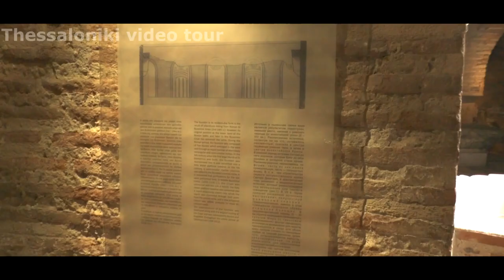Η Κρύπτη του Αγίου Δημητρίου -The Crypt of Agios Demetrios/ Thessaloniki"s Catacombs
The Catacombs of the Cathedral of St. Demetrios the Myrrhgiver in Thessaloniki //Agios Dimitrios is the most important church of Thessaloniki / Crypt of Agios Demetrios. Η είσοδος στην Κρύπτη θα σας προσφέρει μια μοναδική εμπειρία. Ρωμαϊκά, Βυζαντινά και Πρωτο-Χριστιανικά εκθέματα θα κρατήσουν αμείωτο το ενδιαφέρον σας. Ένας θησαυρός κάτω από τα πόδια μας. Ίσως το πιο ενδιαφέρον και δημοφιλές μέρος του ναού είναι η υπόγεια αρχαία «Κρύπτη» που χρονολογείται πριν από την κατασκευή του. Έχοντας επανέλθει στο φως το 1917 εξαιτίας της καταστρεπτικής πυρκαγιάς, δέχθηκε εκτεταμένες εργασίες αναστήλωσης και συντήρησης ενώ άνοιξε τις πύλες της στο κοινό με την μορφή εκθέσεως/μουσείου το 1988. Σύμφωνα με την Χριστιανική παράδοση είναι το ακριβές σημείο όπου ο Άγιος φυλακίστηκε και μαρτύρησε το 303 μΧ. Πρόκειται για μια εξαιρετικά καλά σχεδιασμένη και αναστηλωμένη αρχαία κατασκευή η οποία εντυπωσιάζει τους περισσότερους επισκέπτες εξαιτίας της επιβλητικής ατμόσφαιρας αλλά και των εκθεμάτων που παρουσιάζονται τα οποία προέρχονται από διαφορετικές χρονικές περιόδους. Πολλά από αυτά θα σας εκπλήξουν. .inthessaloniki.com